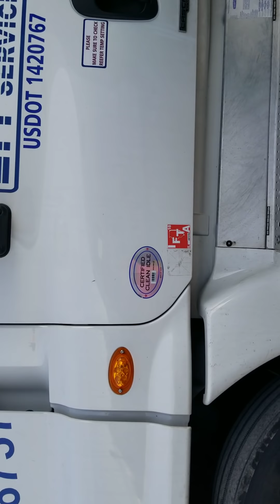Ripley new Friend Mesha, she belongs to LTI Driver Charles